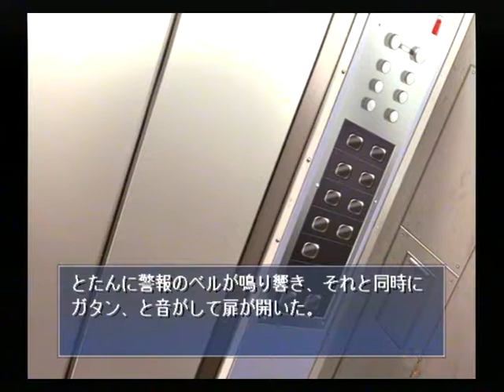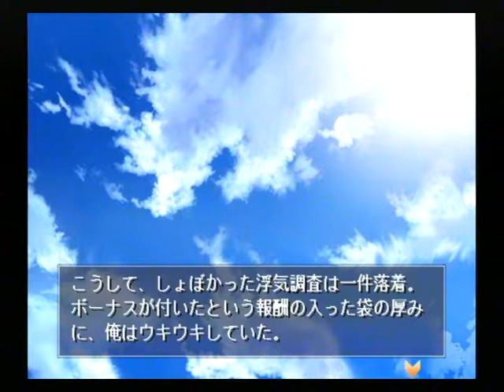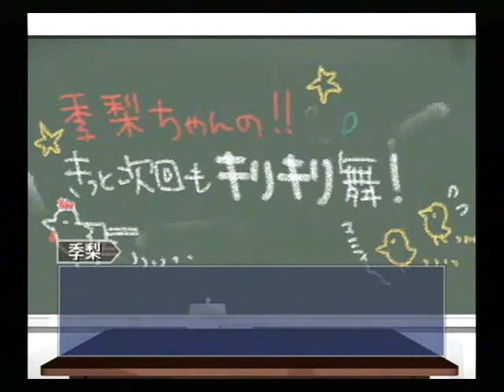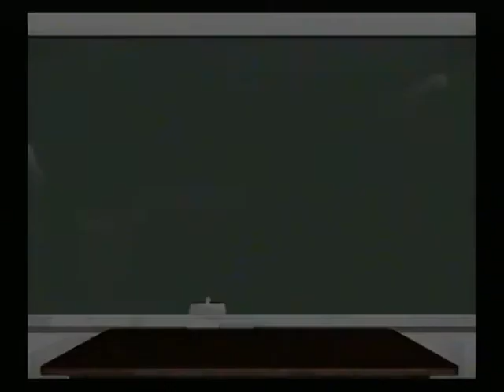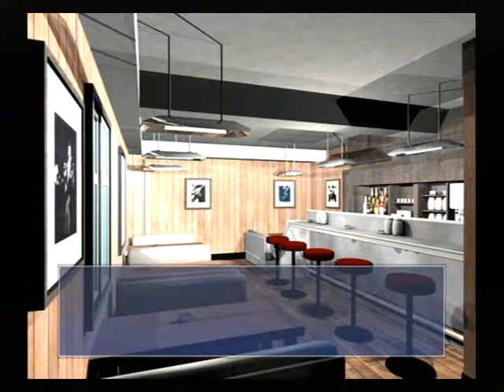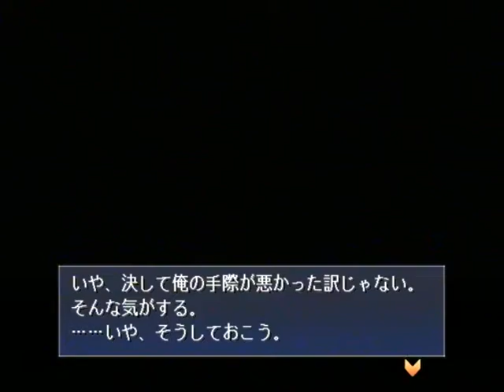【PS2】月は切り裂く ～探偵 相楽恭一郎～ ベストエンド Part４０ 円編 ～もう、あの連中とはつるまないのかな？ 【スタートオンゲームズ】【スタゲー】【JAPAGE】